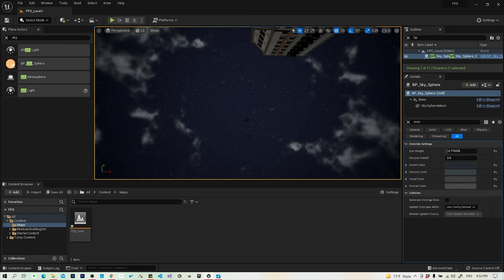7. الإنارة 2 في برنامج Unreal Engine 5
قائمة الدروس:
1. تحميل برنامج Unreal Engine 5
2. شرح نوافذ برنامج Unreal Engine 5
3. شرح نافذة اللعبة في برنامج Unreal Engine 5
4. تحميل ملفات اللعبة Unreal Engine 5
5. تجهيز المستوى في برنامج Unreal Engine 5
6. الإنارة 1 في برنامج Unreal Engine 5
7. الإنارة 2 في برنامج Unreal Engine 5
8. نسخ المجسمات على برنامج Unreal Engine 5
9. ترتيب الملفات في برنامج Unreal Engine 5
10. إنشاء شخصية اللاعب في Unreal Engine 5
11. إضافة الكاميرا في Unreal Engine 5
12. تحريك اللاعب في برنامج Unreal Engine 5
13. تحريك الشاشة في Unreal Engine 5
14. القفز في برنامج Unreal Engine 5

ستعلمك هذه الدورة كيفية إنشاء ألعاب الفيديو باستخدام نظام Blueprint الخاص بـ Unreal Engine. تتيح لك Blueprints إنشاء ألعاب فيديو عالية الجودة من دون أي خبرة في البرمجة. ستنشئ معنا  ثلاث ألعاب فيديو كاملة ، تعلم جميع مهارات تطوير اللعبة الأساسية بما في ذلك تنقل الشخصيات والرسوم المتحركة ، وتأثيرات الجسيمات والصوت ، وعناصر HUD مثل أشرطة التقدم وعناصر واجهة المستخدم النصية المتحركة على الشاشة ، والمخاطر ,والطائرات ، والشاحنات الصغيرة ، والمواد الديناميكية ، وميكانيكا اللعب مثل المفاتيح ، والأبواب ، والكثير ، أكثر بكثير!

ستعلمك هذه الدورة كيفية إنشاء ألعاب الفيديو باستخدام نظام Blueprint الخاص بـ Unreal Engine الذي يقوم بتصميم الألعاب بدون برمجة.

لتطوير الألعاب يجب عليك غستخدام محرك برمجة الألعاب بجميع الأحوال نحن نستخدم محرك Unreal Engine ونقوم أيضاً بشرح برمجة Unreal Engine بالعربي.